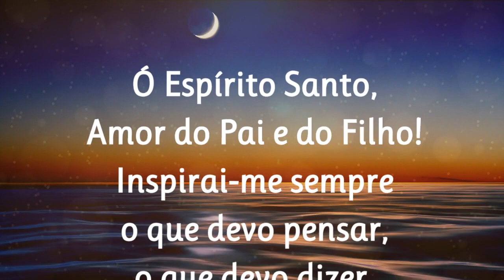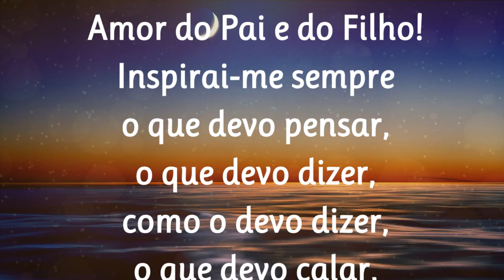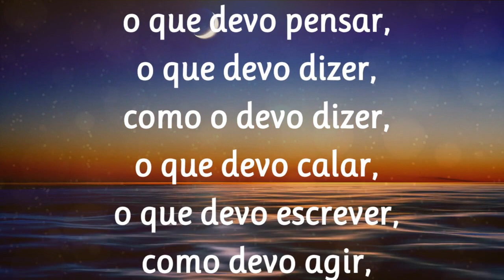19/06/2023 ORAÇÃO ao Divino ESPÍRITO SANTO de São Tomás de Aquino